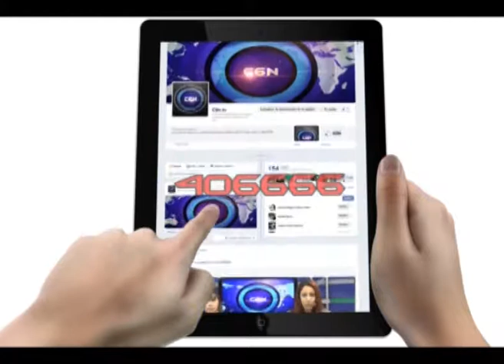18 Diciembre 05 ROBO VIVIENDA Y AGRESION A MENORES EN ARROYO PAREJAS ESTEBAN GOMEZ